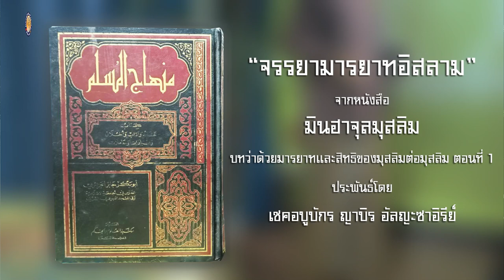AH 3258 มารยาทและสิทธิของมุสลิมต่อมุสลิม ตอนที่ 1 โดย อาจารย์ญะลาลุดดีน มุงอินทร์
01.11.65 @ ร้านไอติมดุนยา ซ.บึงขวาง 1/4
Tel & Line iD :
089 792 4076 (ดาวุด)
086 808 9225 (อับดุลการีม)
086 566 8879 (อนัส)
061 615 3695 (มุสตอฟา)